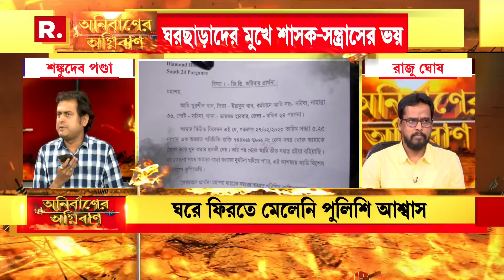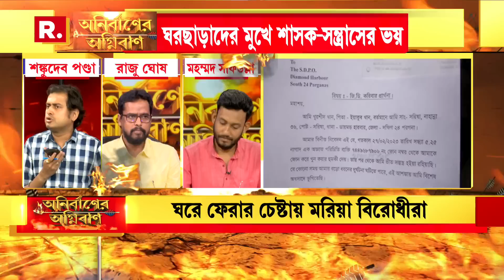Anirbaner Agniban | ‘প্রদীপের তলায় অন্ধকার’, কেন এমনটা বললেন বিজেপি মুখপাত্র শঙ্কুদেব পণ্ডা। দেখুন..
Anirbaner Agniban | ‘প্রদীপের তলায় অন্ধকার’, কেন এমনটা বললেন বিজেপি মুখপাত্র শঙ্কুদেব পণ্ডা। জানতে দেখুন ভিডিও

রিপাবলিক স্বাধীন।
রিপাবলিক নির্ভীক।
আপনিই রিপাবলিক।